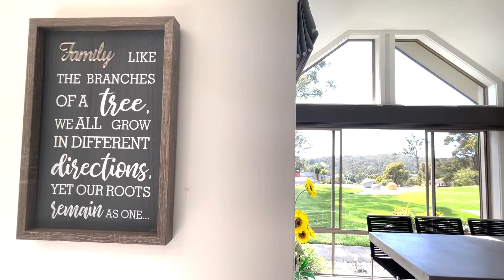64 Stringybark Place, Millingandi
EXTRAORDINARY!
64 Stringybark Place isn’t so much a property as an experience. On arrival you’re welcomed into extraordinary parkland gardens and greeted by a vista that is both unique and mesmerising. The serene waters of Merimbula’s estuary unfold before you, striped with oyster beds and speckled with waterbirds. The beautiful township of Merimbula stands sentinel in the middle distance and to the east, the Pacific Ocean stretches out it's depths. And imagine – all of this – as the sun riseses! This panoramic outlook, surrounded by manicured lawns and a collection of thoughtfully styled gardens marks 64 Stringybark Place as luxury acreage; a three bedroom, two bathroom, two acre property that offers something incredibly special that really must be experienced rather than inspected! It's a rarity to find a flat parcel off land in the area.

The parkland style landscaped gardens are a true feature and offer a pleasant place to soak up the view and enjoy the magnificent outdoors. There’s a Japanese style garden, a sculpture garden, netted orchard, raised garden beds, fish pond and so much more.  It’s a pleasure and a joy just to wander the grounds and enjoy the visual feast that’s offered around each corner! With bushland at the rear of the property, it’s easy to forget that you’re in a quiet pocket of suburbia with town-life just minutes away! There’s also a chook yard with hen house, wood shed, a massive lock up garage (9x14m) and a large garden shed as well. There are several outdoor entertaining areas and it’s easy to imagine family and friends enjoying the beauty and ambience of the property while you marvel (perhaps a little smugly) that it’s yours to enjoy all the time! Watch the fireworks across Merimbula lake with family and friends from the comfort of
your own home.

The home is equally as impressive as the outdoors. The living area welcomes you in with spaciousness and a lovely sense of light – the outdoors are certainly part of the home, with picturesque views from every window. The kitchen is a gorgeous blend of timber benchtops, slate-style splash backs and concrete tiled flooring, all brought together with sleek white cabinetry and thoughtful styling and planning. An atrium style dining area again affords the  space and opportunity to enjoy not only those stunning parkland gardens, but the incredible view over the lake. Raised ceilings and generous windows create a magical space that’s inviting and attractive.

Of course the comfortable master bedroom includes an ensuite and walk-in-robe.  Bedrooms two and three also have built ins and beautiful views from each room.  The main bathroom includes a spa tub and the laundry is styled equally with the rest of the home including stylish timber benchtops, gorgeous lighting and creative use of storage space!

Located in the delightful locality of Millingandi, 64 Stringybark Place is literally minutes from everywhere!  Head five minutes south and you’re in the quaint village of Pambula enjoying artisan breads at Wild Rye Bakery or a boutique beer from Longstocking Brewery!  Head five minutes north and you’re arriving in Merimbula, deciding on which beach to enjoy!  Extend the journey further and you’re just half an hour away from Eden or Bega or Tathra.  Merimbula’s airport is easily accessible and only 5 mins away as well as one of the best golf courses on the South Coast. There’s the major hospital now in Bega, it’s an easy day trip to Canberra and in the winter months, you can be at the snowfields within a few hours!

And… just a minute down the road is the Oyster Barn where you can enjoy oysters served fresh from the lake – who else can boast that kind of take away right on their doorstep?

There’s little more that can be said about this premier property – the images speak for themselves and a visit in person only confirms what they pictures convey.  This is the top-shelf quality that is often sought but seldom found.  64 Stringybark Place is extraordinarily special and will not last long in this competitive market.  Move in, relax and enjoy!

64 Stringybark Place is extraordinary because…
- it has the rare combination of lake and ocean views - with whales breaching!
- the sun rise and sunsets are extraordinary
- it’s on town water but also boasts two tanks giving around 35 thousand litres extra
- there’s a beautiful Norseman wood heater in the lounge room
- the kitchen features an induction cooktop and electric fan forced oven
- everything’s top-notch quality and super-stylish from the window coverings to the security doors… this is truly a premium home!
- there’s a built in cantilever umbrella over one of the many outdoor living areas
- there’s built in garden irrigation systems
- a 25 metre easement at the rear allows for service vehicles
- there’s stunning natural bushland at the rear of the block
- the automated front gate is solar powered!